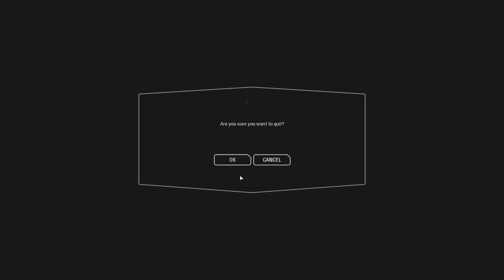Not Even The Bugs Can Stop Me! I Star Wars Battlefront II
Welcome to the channel! This well be a variety channel so expect a lot of different videos. I also have different goals set for my milestones so I'll see you at 1000 subs.
My Editor - Dedact
Intro: Aero Chord - Boundless {And Yes I Do Have Permission To Use This Song}